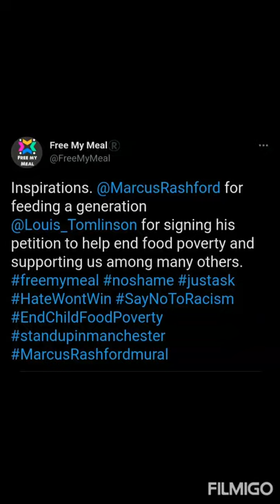Proud of you Louis 🥺🤧